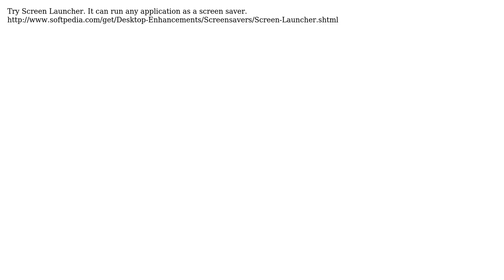What screensaver for Windows can display a console window?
With thanks & praise to God, and with thanks to the many people who have made this project possible! | Content (except music & images) licensed under cc by-sa 3.0 | Music | Images & others | With thanks to user swatkat user Calroth and the Stack Exchange Network Trademarks are property of their respective owners. You are responsible for your own actions.